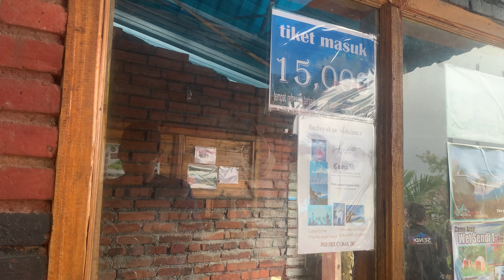WET Sendi 1 Wisata Edukasi Terpadu Pacet Mojokerto